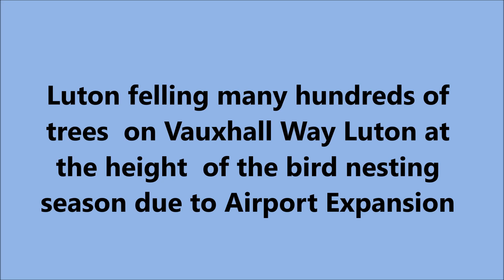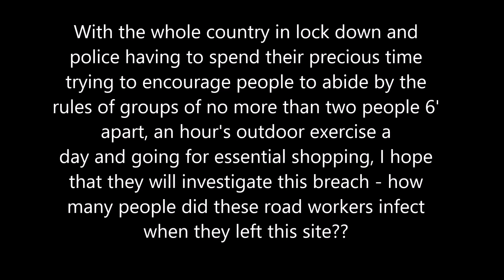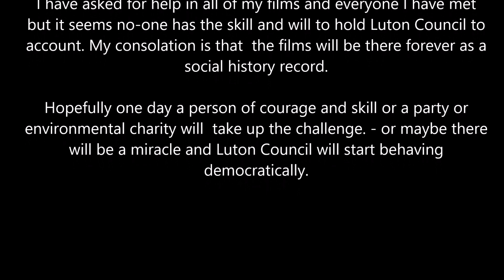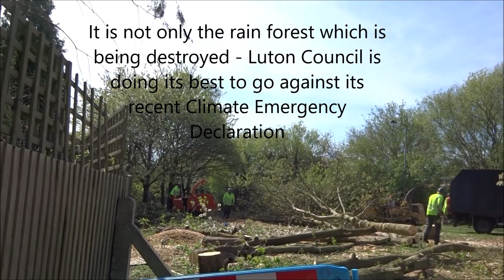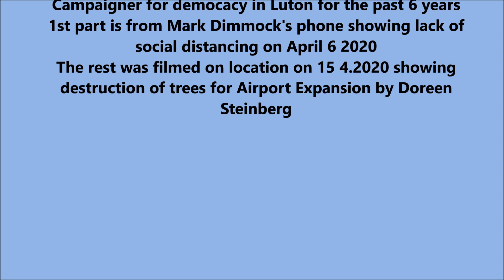Luton felling many hundreds of trees along Vauxhall Way at height of bird nesting season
Luton Council is felling hundreds of trees along Vauxhall Way at height of bird nesting season re roadworks for Airport expansion, despite recently having declared a climate emergency! They plan a dual carriageway although roads at either end are not. This is Luton -  do no expect commonsense, logic care for residents' health or the environment.